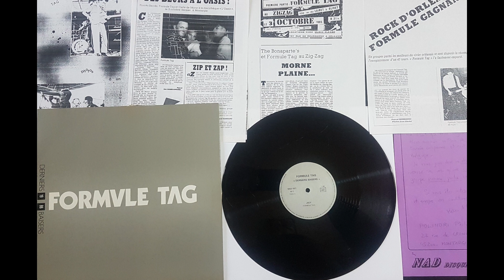FORMULE TAG - JULY